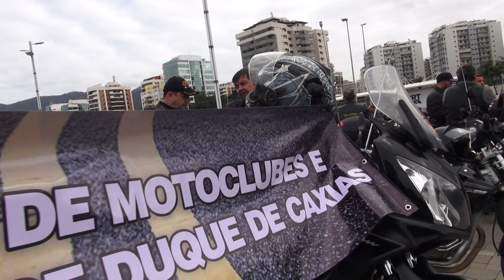MOTOCICLISTAS PEDEM MAIS SEGURANÇA SEGUNDA PARTE E COMBATE AOS ASSALTOS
SEGUNDA PARTE DA MATÉRIA NO RIO DE JANEIRO COM MOTOCICLISTAS PEDINDO MAIS SEGURANÇA E TRANQUILIDADE PARA ANDAR NA CIDADE MARAVILHOSA.
otociclistas fizeram na manhã deste sábado (12) para chamar a atenção para o aumento dos roubos de motos no Rio. Eles cobram melhorias no policiamento nas ruas da cidade.
O grupo saiu do Parque Olímpico, na Barra da Tijuca, percorreu ruas da Zona Oeste e seguiu em direção à Zona Sul.
De janeiro a maio deste ano, foram registrados mais de 4,3 mil casos de roubos de motos. Um aumento de 21% em relação ao mesmo período do ano passado, quando foram registrados 3,6 mil casos.
Os motociclistas contam que, por causa da onda de violência, os seguros já tão até ficando mais caros. Mas o pior reflexo desse aumento crescente do roubo de motos é o o receio de sair de casa e virar mais uma vítima.
“Eu agora ando com muito mais cuidado. Mais medo, né. Olho mais no retrovisor que até para frente”, contou um motociclista que participou do protesto.
A Polícia Militar não se pronunciou a respeito das queixas feitas pelos motociclistas,